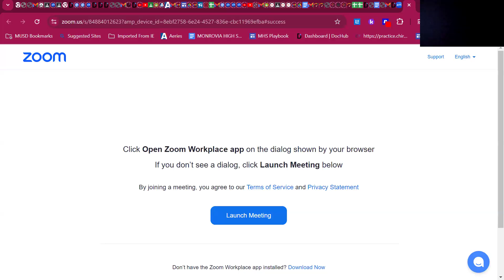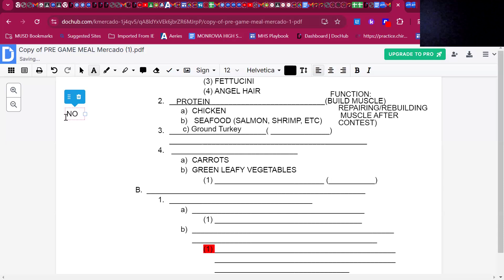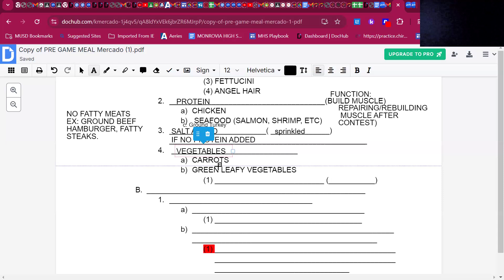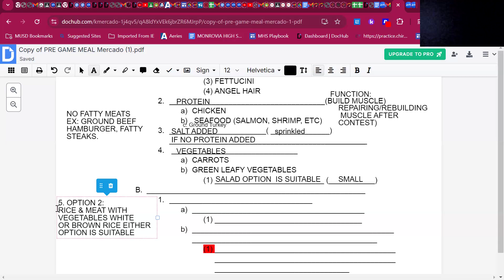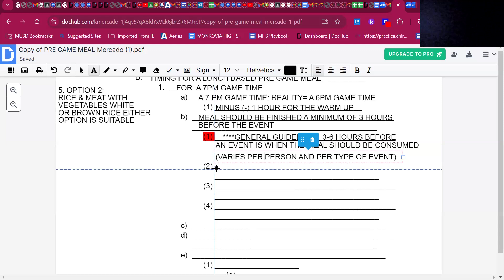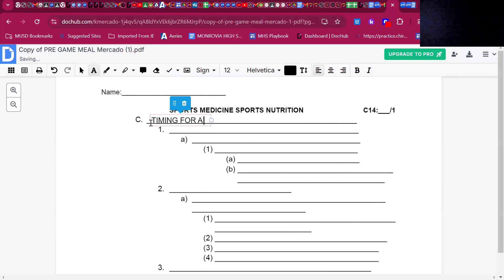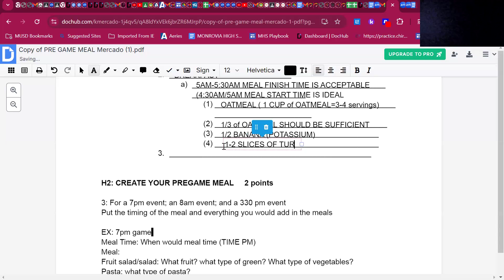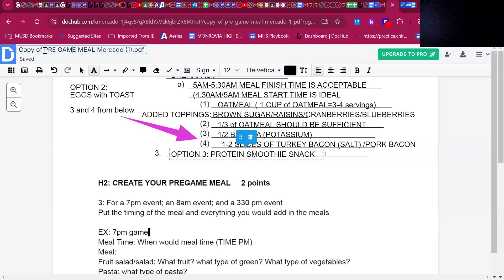PRE GAME MEAL